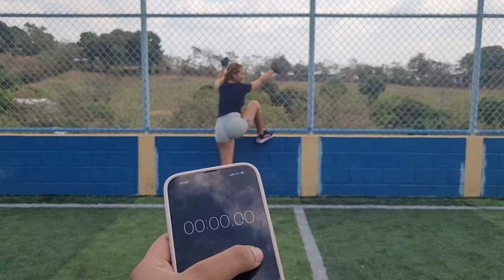Se le marca todo 👀 cumpliendo el reto!